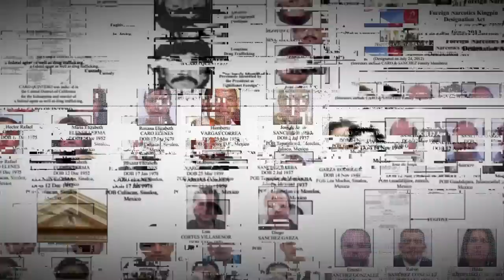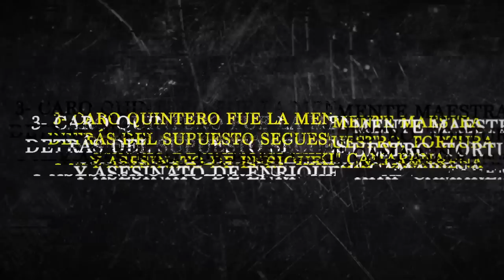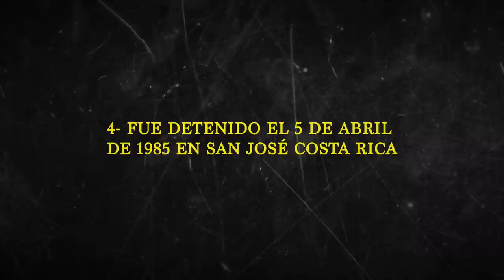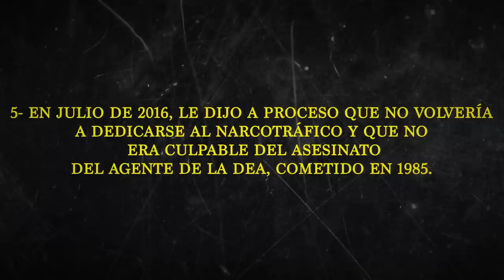Rafael Caro Quintero: ¿El Verdadero 'Narco de Narcos'?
Adéntrate en el mundo oscuro del narcotráfico en México y descubre la asombrosa historia de Rafael Caro Quintero, el temido fundador del Cártel de Guadalajara. Conocido como 'El Narco de Narcos', Caro Quintero cambió para siempre el rostro del crimen organizado en México. Desde su humilde origen en Badiraguato, hasta el impactante asesinato del agente de la DEA Enrique Camarena, que precipitó su caída, este video te sumerge en la vida de uno de los narcotraficantes más infames de la historia. No te pierdas la oportunidad de explorar la realidad detrás de los titulares y entender las repercusiones de su reinado de terror. ¡Este es un viaje al corazón de la oscuridad que no querrás perderte!

Rafael Caro Quintero", "Narcotráfico en México", "Historia del Cártel de Guadalajara", "Asesinato del agente de la DEA Enrique Camarena.

Mayo Zambada, Cartel de Sinaloa, Narcotráfico en México, Historia del narcotráfico, Mayo Zambada Documental, Crimen organizado México, Historia de Mayo Zambada, Narcos México.